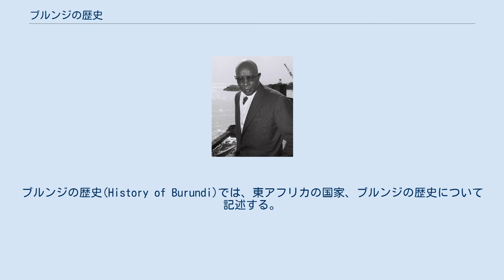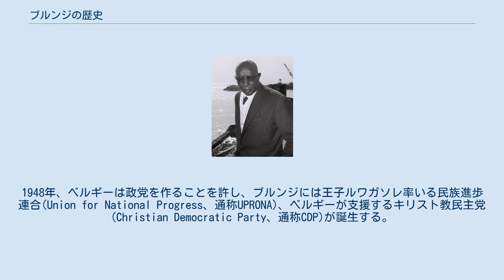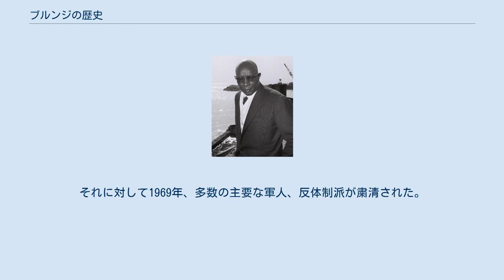ブルンジの歴史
ブルンジの歴史(History of Burundi)では、東アフリカの国家、ブルンジの歴史について記述する。
 ブルンジの起源は主に口承と考古学によって研究されている。
それらによって、ブルンジには主に2つの建国の伝説が伝えられていることがわかっており、どちらの伝説も、国家がw:Cambarantamaという男によって建国されたことを示唆している。
 ブルンジ王国の王朝がいつ誕生したかは定かではない。
だが、それがあったとする最古の証拠では、16世紀に遡るとされる。
この頃から、ブルンジは隣国ルワンダと競争しながら拡大していったと言われ、そして、おおよそ1796年から1850年まで国を支配したンタレ四世の下で、彼らの領土は最も大きくなった。
ブルンジ王国の形態は階層的な政治体系であり、経済は属国との交流によって特徴づけられた。
元首であるムワミは、高級貴族と共に国土のほとんどを支配し、農民には税を要求した。
 1856年ごろから、ヨーロッパの探検家と宣教師がブルンジを訪問するようになった。
その後、隣国ルワンダはドイツ帝国の申し受けを受け入れることを決断し、ドイツ領東アフリカの一部となった。
しかし、時のブルンジ国王ムウェジ四世はドイツの申し入れを拒否。
ヨーロッパ製衣類へのボイコット、そしてヨーロッパ人の圧力への抵抗を決定した。
 ムウェジの決定に対しドイツ帝国は陸軍を用いてブルンジを攻撃、大きな損害を与えることに成功。
しかし、国王の権力を破壊するまでには至らなかった。
だがドイツ軍の侵攻に対して、国内では王国への不満が高まっており、内乱が発生した。
そのため次期国王はドイツへの譲歩を強いられた。
ブルンジ王国はドイツに植民地とされる代わり、ドイツ軍は国内の反乱の鎮圧を助けた。
 ルワンダ=ウルンディの国章 ドイツの植民地にはなったものの、ブルンジにおける海外の影響は小さく、国王は権力を保ち続けた。
しかしながら、ヨーロッパ人はブルンジに疾病を持ち込み、人間、動物に壊滅的な被害を与えた。
また、飢饉も発生し、ブルンジ全域において被害は甚大だった。
1905年から1914年にかけて、西部平原の人口の半分は死亡したとされる。
 1916年、第一次世界大戦のアフリカ戦線において、ベルギー領コンゴのベルギー軍が4月18日、参戦を決定。
ドイツ領であるブルンジは戦場になり、同年6月頃にはブルンジはベルギーに制圧された。
1918年に第一次世界大戦は集結し、ヴェルサイユ条約によってドイツは植民地を手放すこととなった。
ブルンジはルワンダと共に、ルアンダ＝ウルンディとして、ベルギー領となる。
 第二次世界大戦の後に誕生した国際連合によって、同国はベルギーの国連信託統治領となった。
1948年、ベルギーは政党を作ることを許し、ブルンジには王子ルワガソレ率いる民族進歩連合(Union for National Progress、通称UPRONA)、ベルギーが支援するキリスト教民主党(Christian Democratic Party、通称CDP)が誕生する。
1961年に行われたルワンダ議会選挙においてUPRONAが勝利。
しかし同年、ルワガソレを含む首相最低3人は暗殺されてしまう。
 初代元首ムワンブツァ4世 1962年7月1日、ブルンジはブルンジ王国として完全独立を果たす。
1915年からムワミの位置にあったムワンブツァ4世が初代元首を務め、立憲君主制を確立させた。
しかし、一方で少数民族であるツチがフツを抑えて実権を握っており、フツの不満は高まっていた。
1965年には、議会の選挙にフツが出馬することを認めることを、君主側が拒否した。
それに対し、フツのグループは君主に対するクーデターを企てることを支援した。
それを聞いた君主は、逆にフツの政治家とインテリを殺害した。
 1966年、ムワンブツァは自らの息子、ンタレ四世によって退位を強いられた。
ンタレ四世はムワミとして即位するも、大臣らのクーデターにより、彼もまた元首を追放された。
彼は西ドイツに亡命した。
 代わって大統領に就任したのはミシェル・ミコンベロだった。
彼は同年、君主制の廃止を宣言し、共和国宣言を行った。
 共和制になっても、民族問題は解決を見せなかった。
ミコンベロはブルンジ南部を統治するツチの徒党を率いた。
 1965年、フツにおよるクーデターが間近に迫っているという噂が流れた。
それに対して1969年、多数の主要な軍人、反体制派が粛清された。
1971年に...